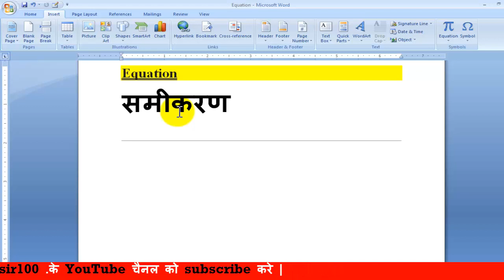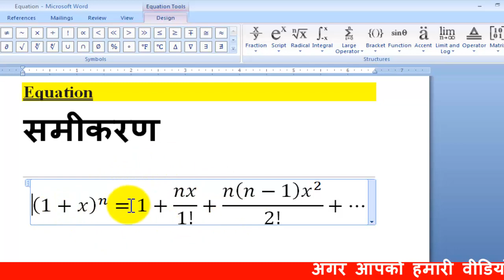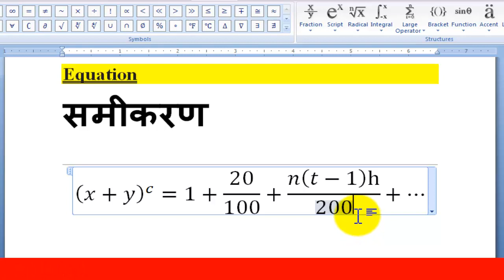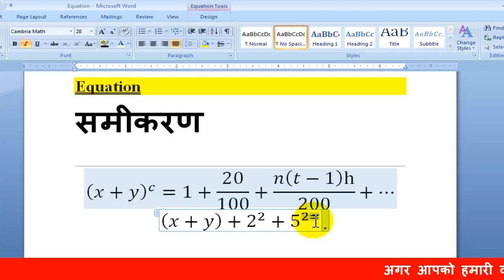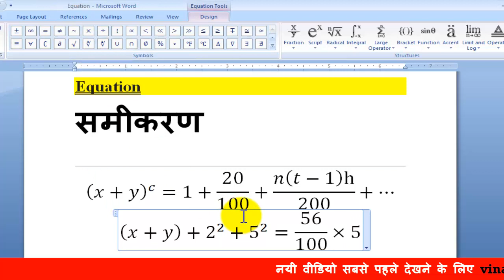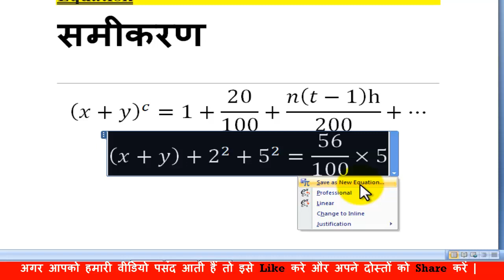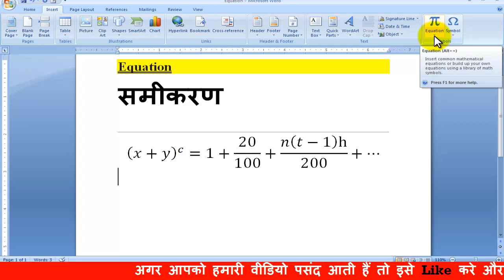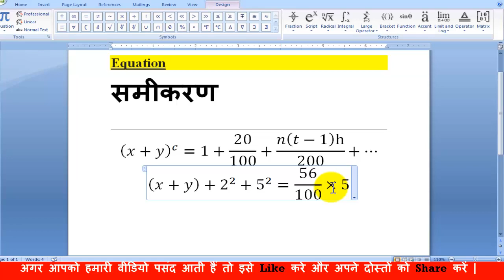equation in ms word in Hindi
इस वीडियो के दुवारा आप equation बार के बार में जान सकते हो हिंदी में

@visit on fb page:-- vinaysir100